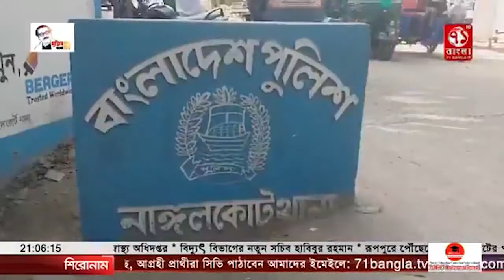নাঙ্গলকোটে নাতনী ধর্ষণের চেষ্টার অভিযোগে নানা আটক